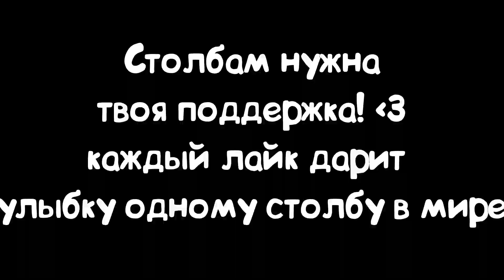Cristalix SkyGrid с подписчиками! Часть 5 "Зачаровальня из далекого 2014 года :D"